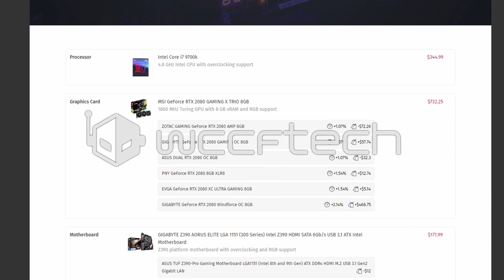Analyst Indicates NVIDIA Introducing Ampere in March 2020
NVIDIA Introducing Ampere in March 2020 & Releasing RTX 3080 in June, Analyst Indicates